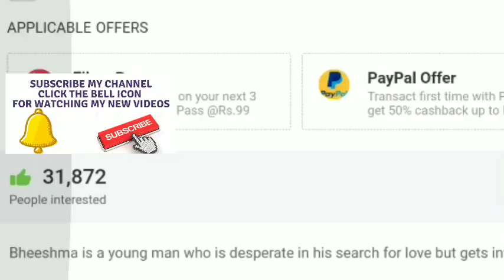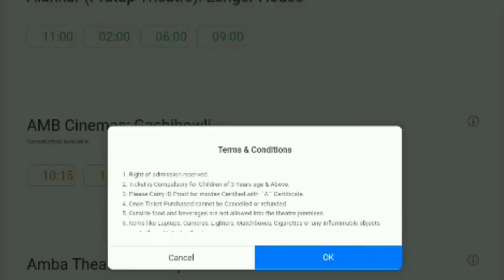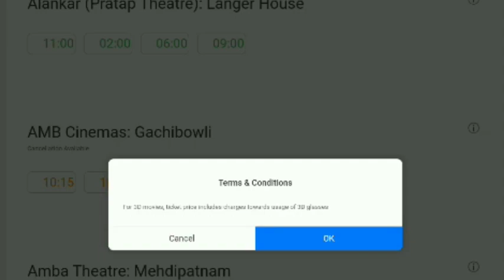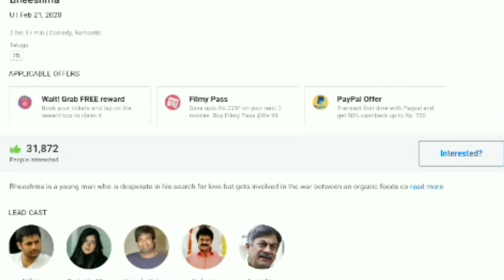Bheeshma Movie Records Breaking Advance booking Day 1,Box Office Collection, Hydrabad, Chennai,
Bheeshma movie Collection,
Bheeshma movie Advance booking,
Bheeshma movie 1st Day Collection,
Bheeshma movie 2st Date Advance booking,
Bheeshma movie 1st day box Collection in Ap&Tg,